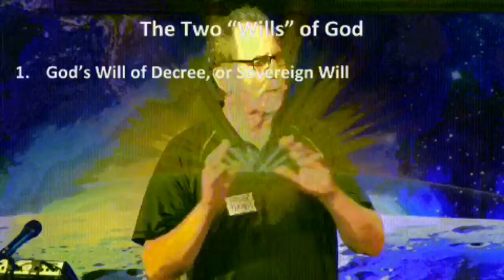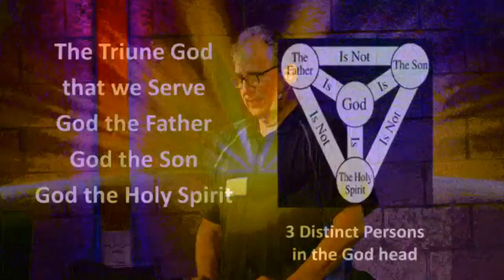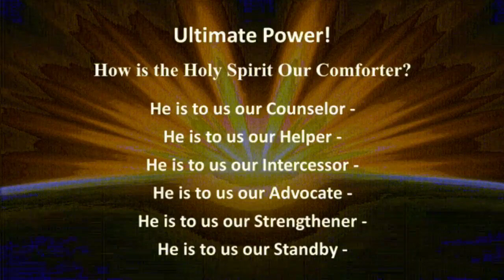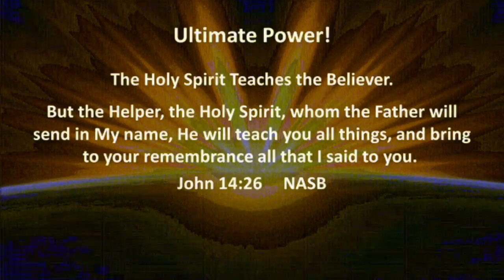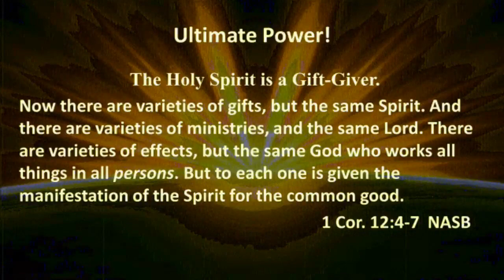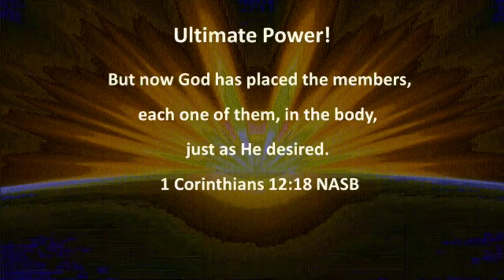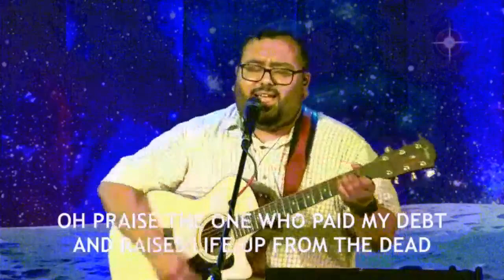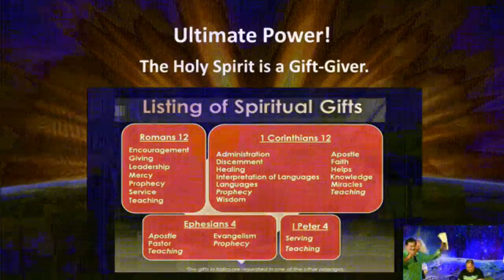OC Singles for Christ Broadcast June 16th, 2023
OC Singles for Christ June 16th, 2023
Friday Night Family Gathering
Worship by Joel Valiente Worship Band
Message by Pastor Thomas Rose
"How Can I Discern God's Will for My Life? Part 2